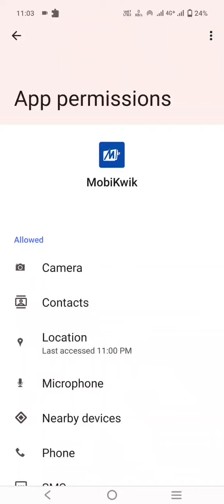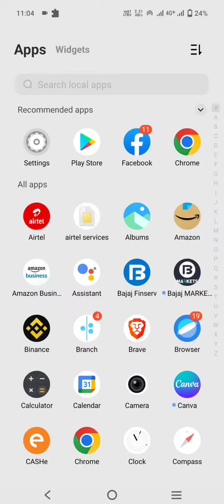Before Uninstall any Application! Must Do this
Otherwise your data will be on risk